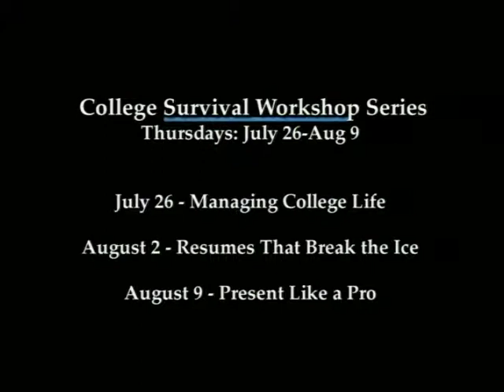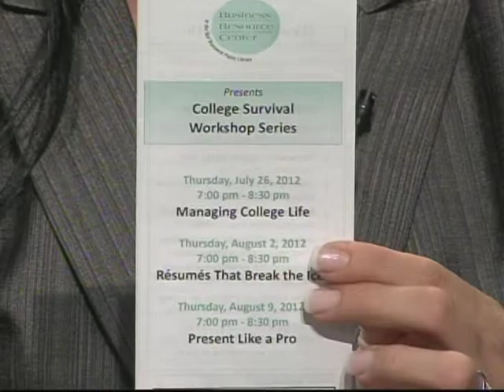PSA BRC July 2012 College Prep